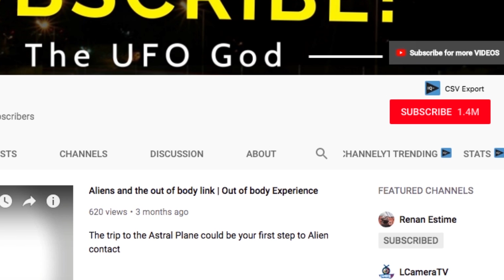NASA Warp Drive may SOON be READY for Action!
NASA has made a Big announcement on a New Warp Drive.